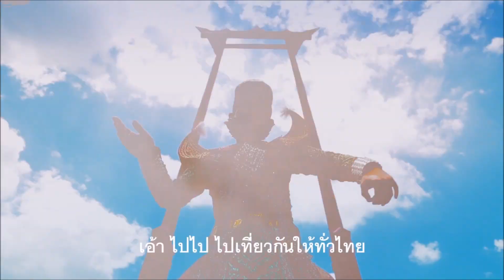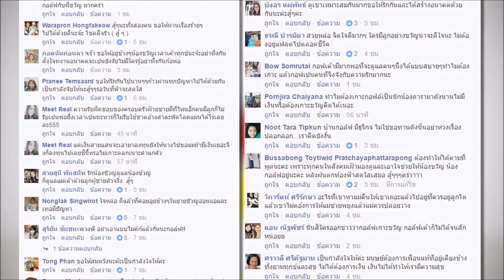ชมย้อนหลัง รายการ EX Entertainmen Xpress 12 ต.ค. 2559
- “กบ” มีเวลาให้ลูกน้อยลง หลังหวนเล่นละคร
- “โจ๊ก” ลดงานเพื่อลูกและสุขภาพที่ดี
- “เก่ง” รับดราม่า “เที่ยวไทย มีเฮ” ให้ข้อคิดในการทำงาน
- มะนาว” เร่งเคลียร์คิว เล็งเรียนต่อปริญญาโท
- ชาวเน็ตชื่นชม “กอล์ฟ” เคียงข้าง “ขวัญ”
► ติดตามรายการไนน์เอ็นเตอร์เทน ทุกวัน เวลา 11.30 น. และไนน์เอ็นเตอร์เทน ไนท์ไลฟ์ ทุกวันจันทร์ - ศุกร์ เวลา 20.10 น.
► รายการ EX Entertainment Xpress ทุกวันจันทร์ - ศุกร์ เวลา 17.40 น. ทางช่อง 9 MCOT HD
► ติดตามอัพเดทข่าวบันเทิงรอบวันได้ที่